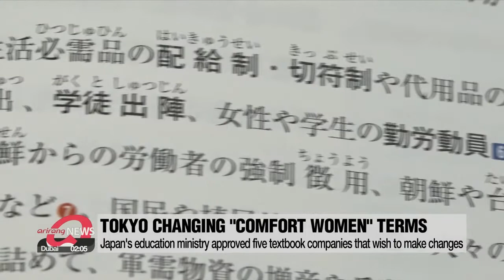The term “military comfort women” not being used in Japanese textbooks, following the ...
The term “military comfort women” not being used in Japanese textbooks, following the government’s earlier decision to omit its use

日 교과서 업체들, 정부 압력에 '종군위안부•강제연행' 표현 수정

Japan has decided to remove the terms "military comfort women" and "forced conscription" when describing victims of wartime sexual slavery in its textbooks.
Instead, it's replacing these terms with "comfort women" and "conscription".
The latest move is expected to bring strong backlash from the victims' countries including South Korea.
Following Tokyo's decision earlier this year to officially adopt the view that it is appropriate to remove the word "military" when describing victims of wartime sexual slavery... the term "military comfort women" is being removed from Japanese textbooks.
The term "forced conscription", implying that the women were taken against their will, is also being replaced by the term "conscription".
Kyodo News on Wednesday reported that the education ministry approved five textbook companies that wished to make such changes.
It added that modifications are likely to be made not only to the books currently in use, but also to those from next semester.
Back in April, during a Cabinet meeting, the Japanese government decided that it was right to simply use the term "comfort women" claiming that the previous term could lead to misunderstandings.
In response, South Korea expressed regret over Tokyo's decision, saying that the forced mobilization, recruitment, and transfer of women is a "historical fact that cannot be denied."
Seoul's foreign ministry stressed that the testimonies of the survivors are "strong and clear evidence" which prove that women were forced into sexual slavery by the Japanese military.

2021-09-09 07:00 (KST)